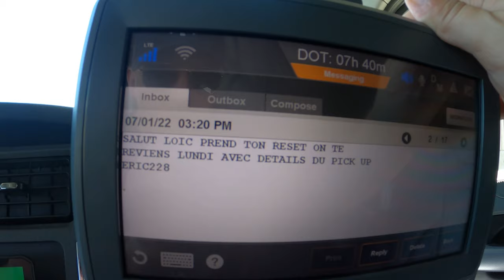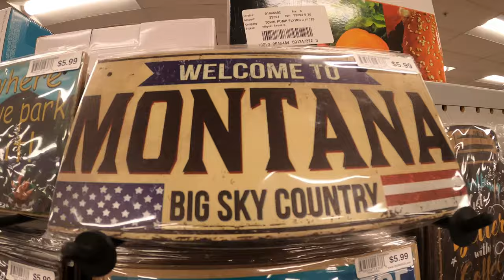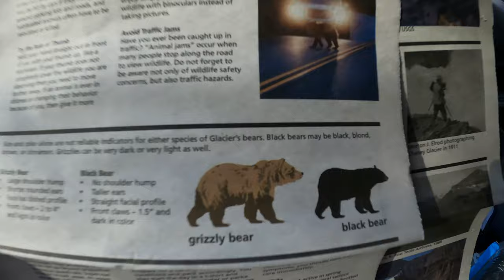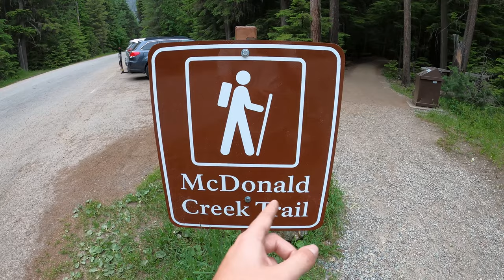À la conquête de l'OUEST en CAMION, livraison dans le MONTANA 🤠 (2/3)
Hellooo Guyzzz

Dans cette nouvelle vidéo on commence par une livraison 🚛 pour un grand magasin Costco au Montana, je vous fais un petit tour du truckstop à Missoula puis on part se balader dans le magnifique Glacier National Park 😍 avant de finir par une petite mousse 🍺 dans un bar typiquement américain

Encore merci pour les 2000 abonnés et n'oubliez pas de me poser vos questions en commentaire, j'y répondrai dans une prochaine vidéo très bientôt 😃